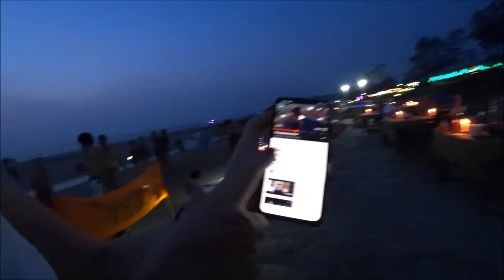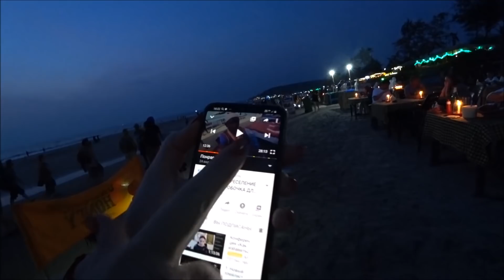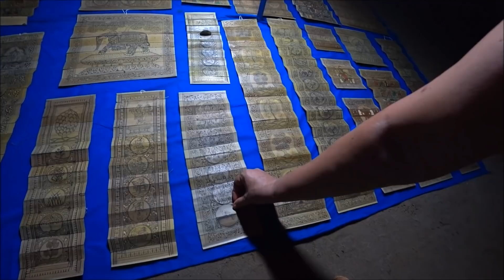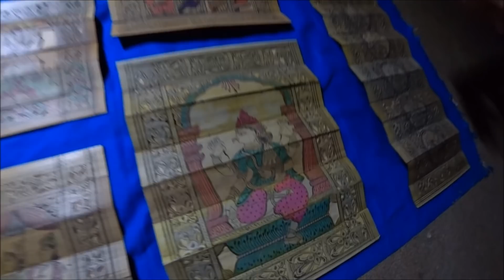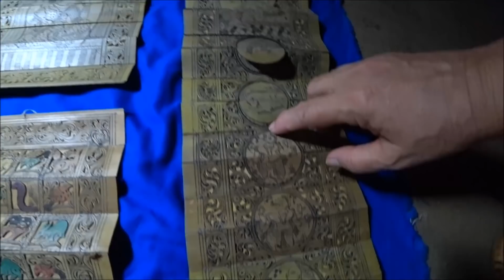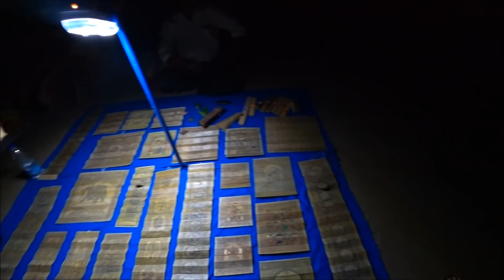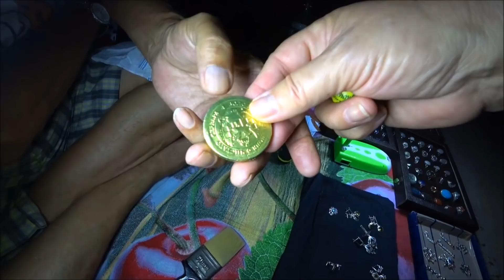11. Марина из Ейска. Мечтала об Индии 25 лет. Коробочка копилка на мечту. Арамболь. Гоа.